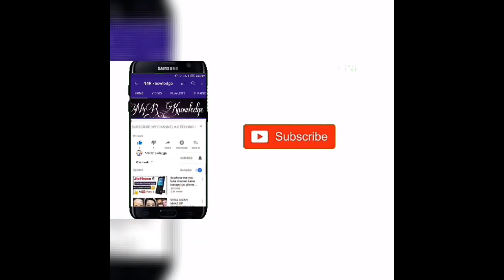stylish winter casual and party Wear dress 2022-2023 for Girls ||stitching ideas||N4R knowledge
Winters in Pakistan & india are extremely cold and something the people look forward to after so many months of summer. Winter Collection in Pakistan for ladies is put together by brands every year that is usually introduced during the autumn season. Carrying outfits in the form of stitched and unstitched clothing, the winter range is rich in winter hues of dark greens, deep reds, plums, blues, browns, as well as others. As shalwar kameez is one of the most commonly worn attire, so the outfits in the winter collections 2023 consist of kurtis, two-piece kameez dupatta or kameez shalwar suits, and three-piece ensembles.

The winter collection in Pakistan is made from fabrics like linen, khaddar, marina, pashmina, palachi, velvet, silk, and viscose. The women's clothes made from linen, viscose, and khaddar are designed for casual wear, whereas the attires constructed from fabrics like velvet, silk, palachi, and damask are for formal party wear. From beautifully printed dresses to intricately embroidered suits, finding a perfect winter dress is not a difficult task. Warm shawls made from premium materials like pashmina and velvet are a must style statement for the winter season. They not only keep you cozy during the cold weather but are very practical for daily wear and look super chic for special events.